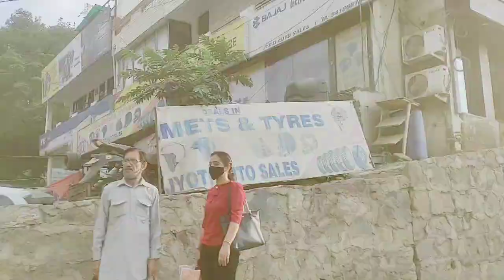vlog #10 || mma ppa ko diya surprise 🥳 shadi me kiya bot jaada dance 💃Varsha Luthra vlogs